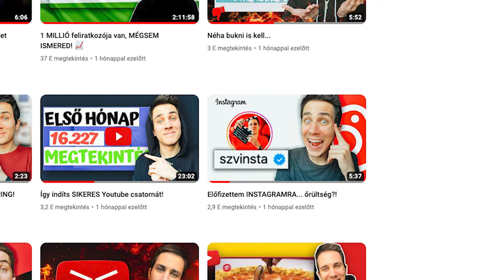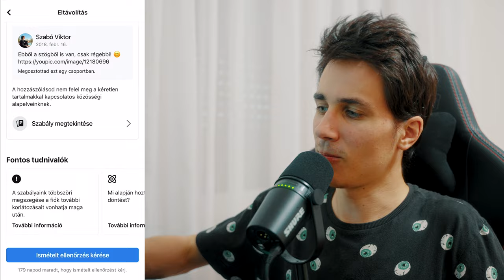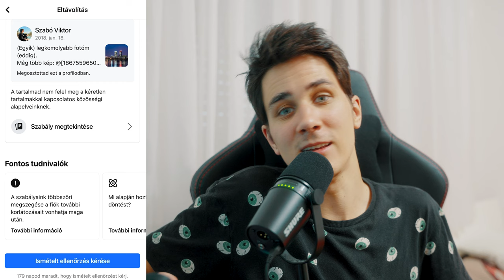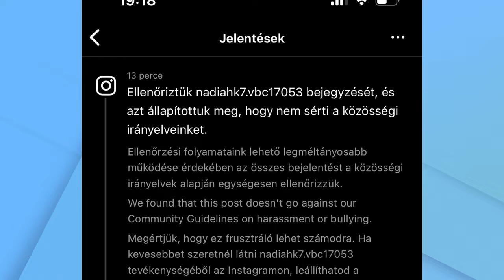Összeomlik a Facebook, és jól van ez így.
Összeomlik a facebook?
Igen. De érdekel ez valakit?

Támogatnád a csatornát? Csatlakozz a többi csatornataghoz